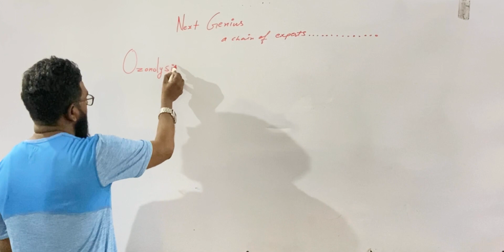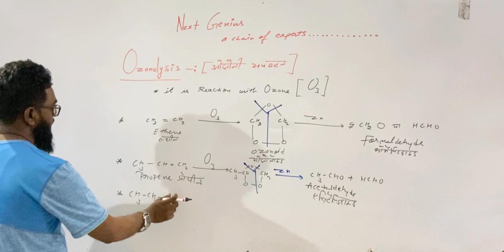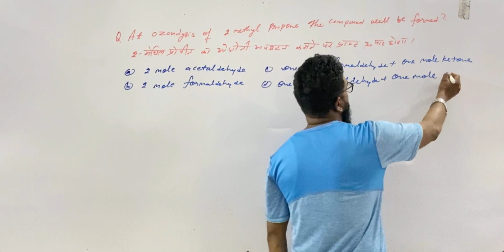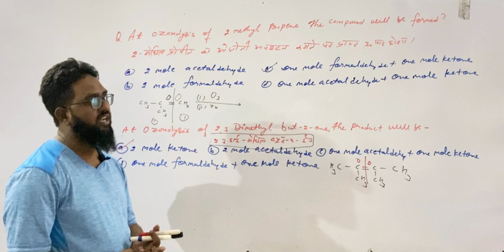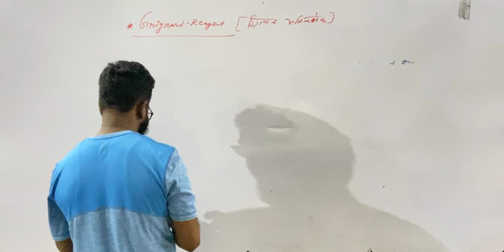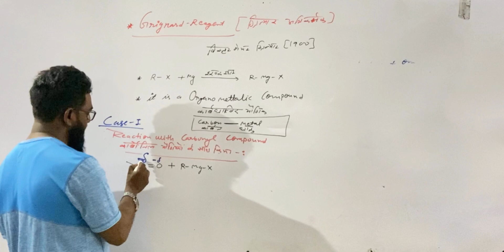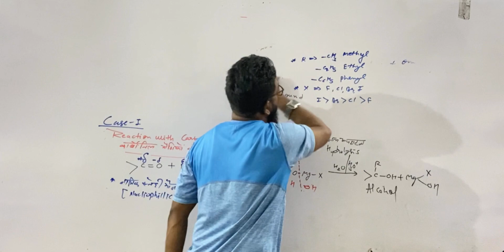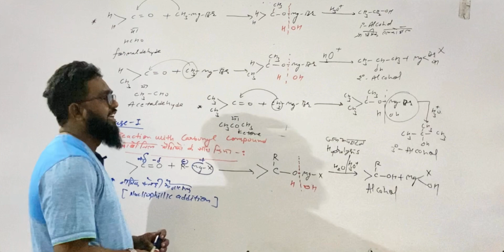G.O.C Lec-13 For jet / ICAR / BHU [Ozonolysis/ grignard Reagent]